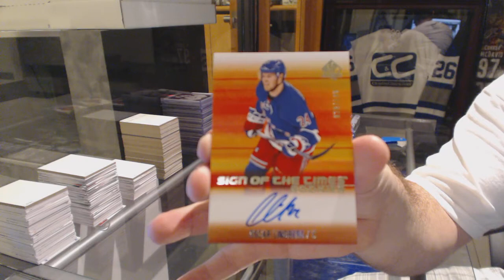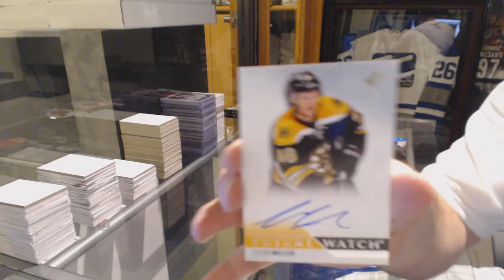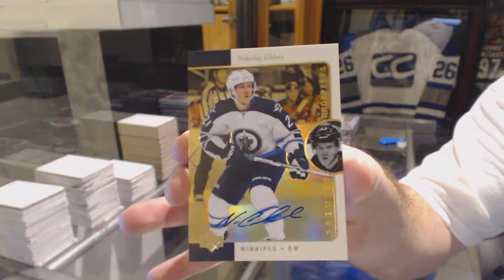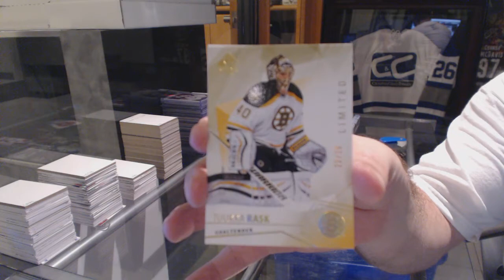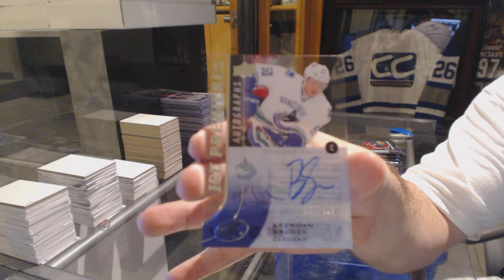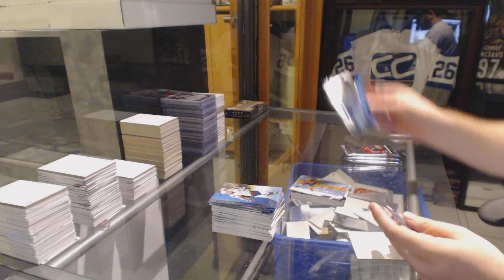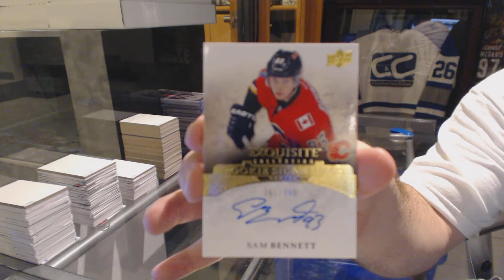15-16 UD SP Authentic & 15-16 UD Ice Hockey Box Break - C&C GB #6240